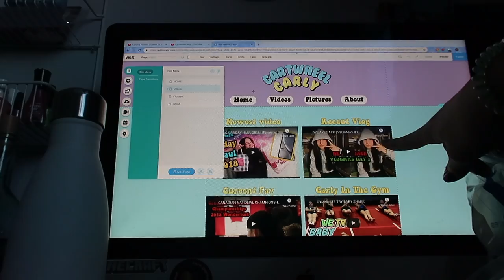MY PROBLEM WITH YOUTUBE | VLOGMAS DAY 4